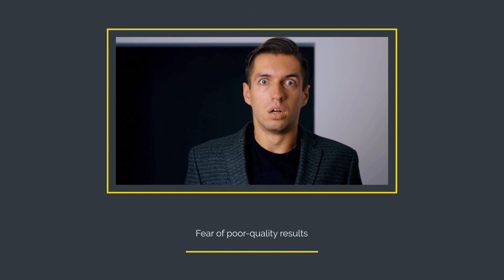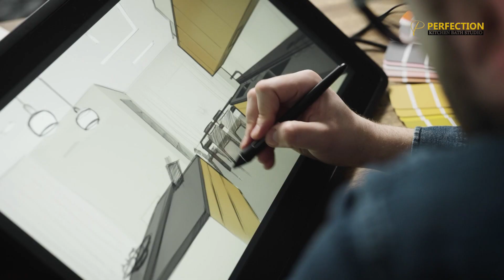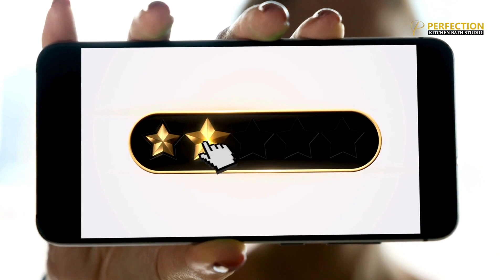Perfection Kitchen Bath Studio - Trusted Partner in Kitchen Remodeling & Design in South Florida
Hello, dear friends! Welcome to Perfection Kitchen Bath Studio. If you, like me and live in this beautiful corner of South Florida, you probably value beauty, functionality, comfort and value!  The kitchen is a place where a friends and family gather around the table, where memories are made and dreams are realized.
At Perfection Kitchen Studio our “Expert experienced designers” provide our customers with the incredible kitchen renovation and remodeling solutions. We feel that our most important qualities are reliability, transparency and quality.
Especially in Florida “Uncertainty in obtaining an accurate estimate from qualified experts” and “Fear of poor-quality results” are most important in finding the right company for you.
When you walk into our showroom we will provide you with 3 things, a complementary accurate estimate, a complete understanding of pullouts, glides, roll outs and material we will use to manufacture your kitchen, and a 3D design that will allow you to see the final version of your magnificent kitchen before we start the work.
Our business is built on referrals, quality is most important to us. We work with certified and licensed installers including plumbers and electricians, countertop and flooring material and installers, so that you have to look no further to complete your entire project. Our company values ​​its reputation, we are after your referral, your 100% satisfaction, and a long-term relationship. Designing and delivering beautiful and functional kitchens is our calling.
We are more than a kitchen cabinet shop or showroom”, We are a “One stop shop for countertop, sinks, faucets, flooring everything you need is available in our beautiful showroom and as well as an online store for your convenience”.
Perfection Kitchen Studio has highest of customer reviews, has completed many successful projects and turned them into works of art. We offer unsurpassed quality and value for kitchen renovation; our prices are ultra-competitive. Please visit our full-service showroom design center, and select tile, porcelain, quartz, quartzite, woods, including exotic woods and acrylics. Our installers can handle it flawlessly.
Contemporary and modern, acrylic, frameless cabinetry to traditional perfectly crafted, from to transitional micro shaker, to high gloss and matt, in a variety of styles and colors, including exquisite exotic woods available to our customers. The acrylics and panels are made in Spain and Italy and manufactured right here in so Florida!
 We offer top of the line Blum, LeMans and Kessebohmer pull outs, lift ups, glides and hinges, smart storage systems, avangard smart touch and motion detection technology integration to make your kitchen not only beautiful, but also functional in the digital world.
I would like to invite you to visit our showroom, where you can see and touch our quality materials and solutions. Let's create the kitchen you've always dreamed of together.
Perfection Kitchen Bath Studio showroom is your trusted partner in the world of kitchen remodeling and design in South Florida. Trust us with your dream renovation and we will make them reality. Let's create your incredible kitchen together!

Visit our showroom:
📌 3100 S Congress Ave Suite 2, Boynton Beach, FL, United States, Fl